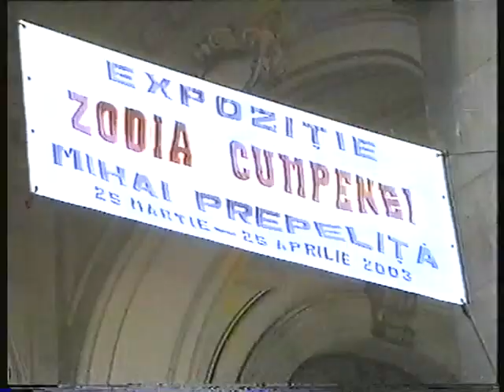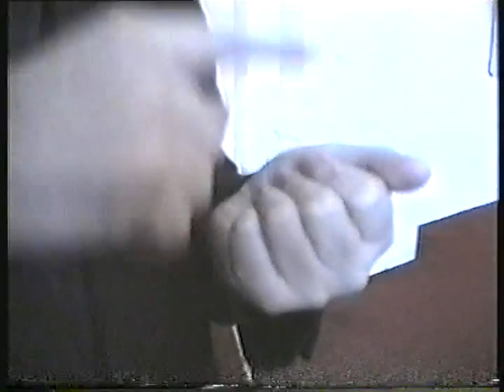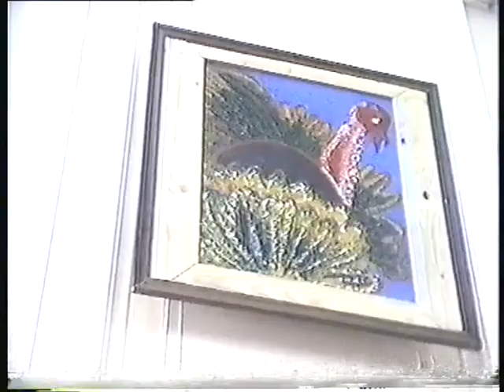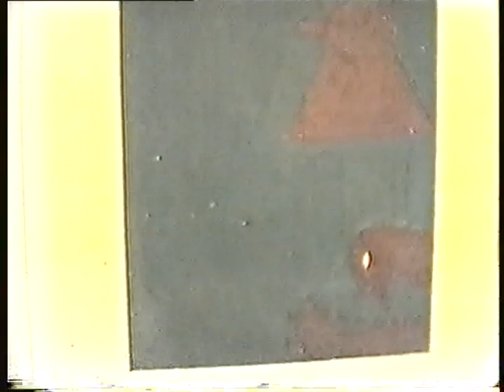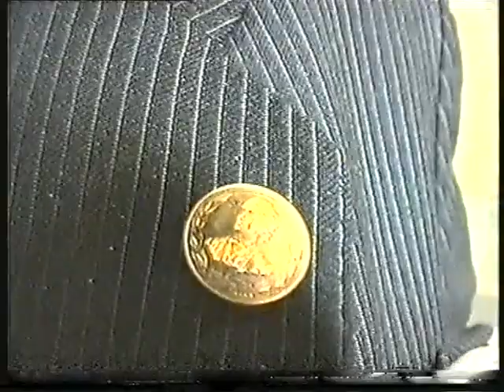”Basarabia martiră”. Mihai Prepeliță. Expoziție personală de pictură, grafică și carte. Partea 1.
„BASARABIA MARTIRĂ” Expoziție personală retrospectivă de pictură, grafică și carte, la Muzeul Național de Istorie a României. Autor MIHAI PREPELIȚĂ.